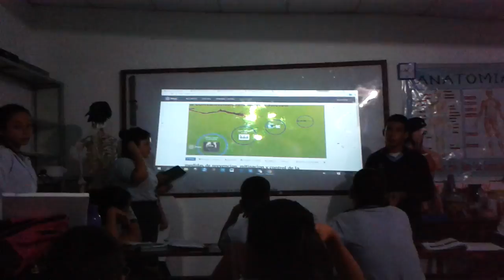Cadete Duke de 10mo año expone sobre los Cuidados del Suelo.CCNN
Unidad Educativa Almirante H. Nelson. Docente Tec. Med. Antonio Delgado Franco. Materias Biologia, Quimica, Anatomia, CCNN, Laboratorio y Tutor de 10mo año.2015- 2016